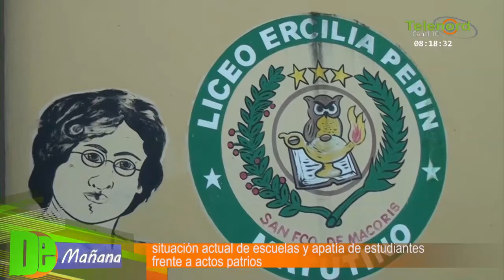“No se deben dejar a los niños fuera, hay que reunirlos y llamar a los padres”